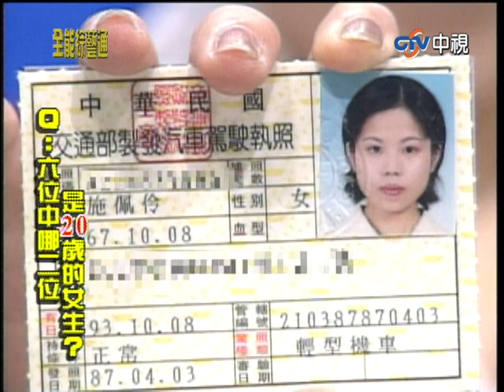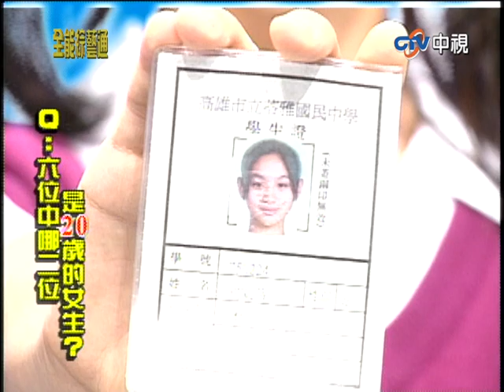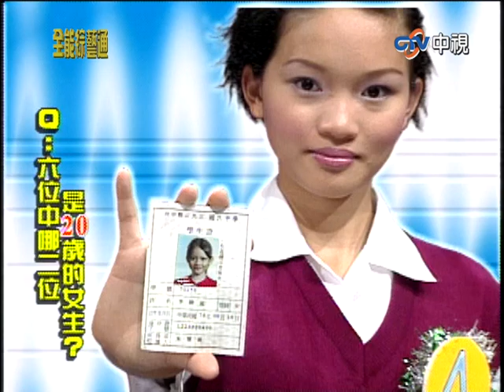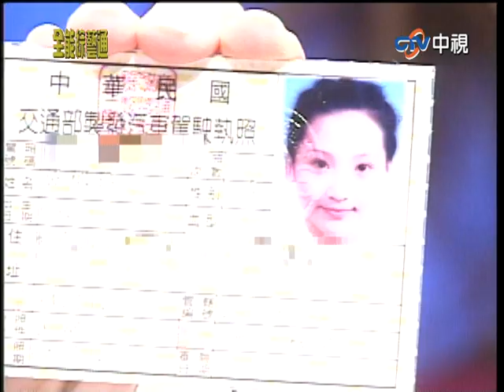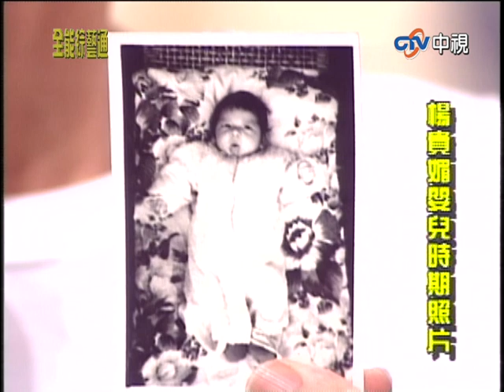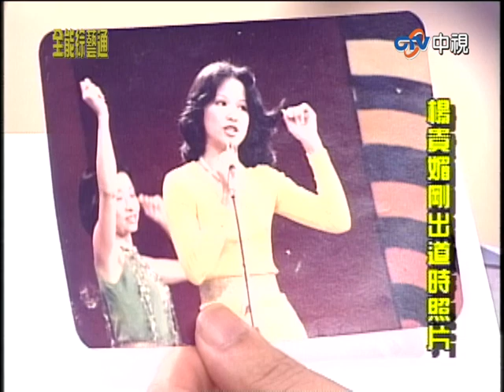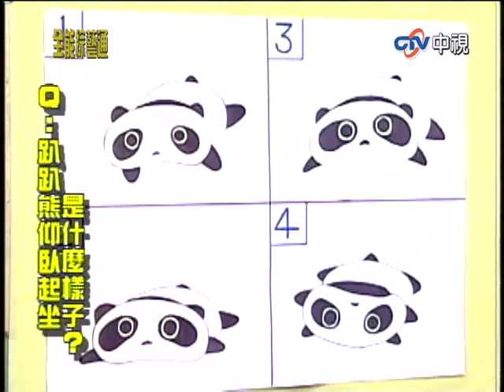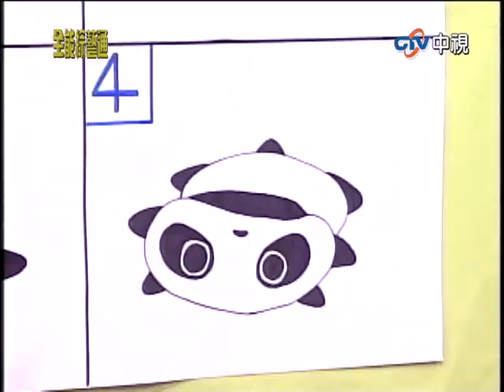楊思敏親示範拍照「擠胸翹臀」！ 胡瓜大滿足直呼：阿里嘎多【全能綜藝通】EP112 胡瓜.陽帆.徐乃麟.陳為民.楊思敏.謝金燕.丁柔安.李驥.林美美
楊思敏親示範拍照「擠胸翹臀」！　胡瓜大滿足直呼：阿里嘎多